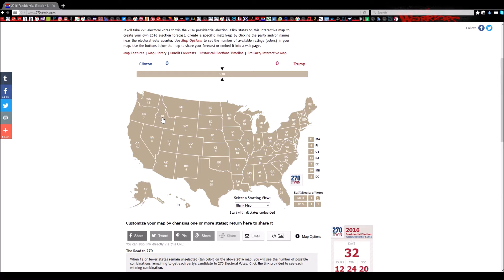Election Prediction 2016: How Trump Will Get OVER 500 Electoral Votes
Father Tump will use the spirit of Ronald Reagan and George H. W. Bush to demolish the crooked clintons! Monica Lewinsky will never see it cuming. Will you?